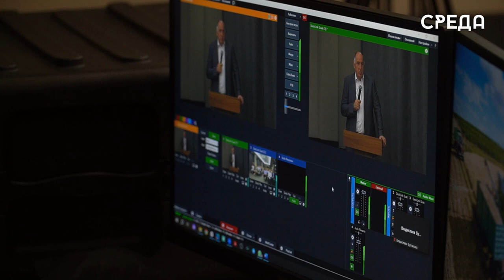Конференция по вопросам развития сельского туризма прошла в Каспийске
4 июля в Каспийске состоялась конференция по вопросам развития сельского туризма регионов Северо - Кавказского федерального округа в РД. В заседании принял участие Председатель Правительства республики Абдулмуслим Абдулмуслимов. Он отметил важность улучшения деятельности в данной отрасли и рассказал об уже проделанной работе министерства по туризму.